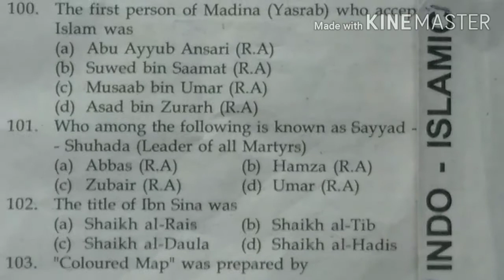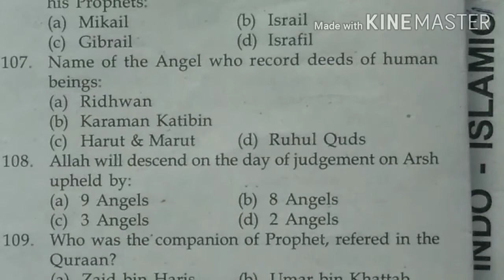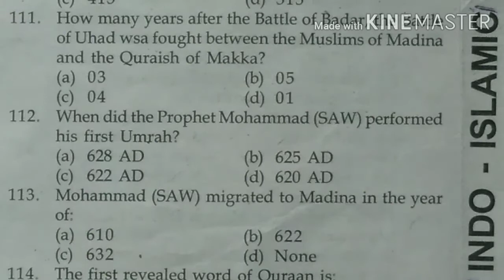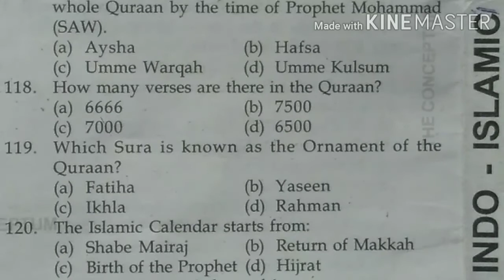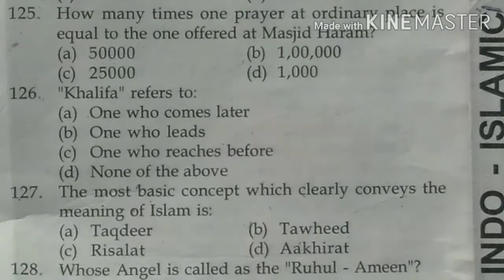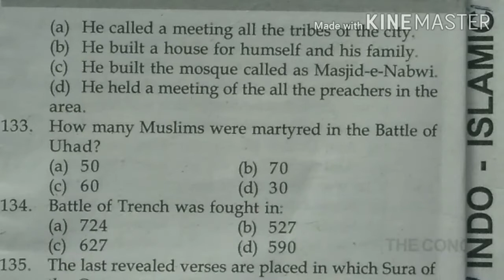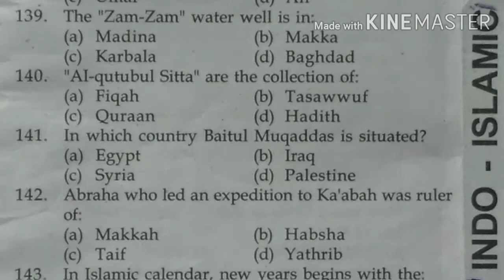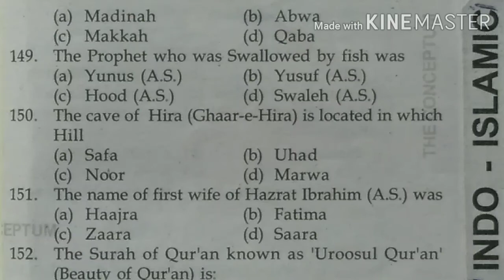Indo islamic culture for amu entrance exam | Amu indo islamic mcq | TOP 300 QUESTIONS PART-3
Indo Islamic Culture for Entrance Exam like Aligarh Muslim University
indo_islamic_culture for amu class 11

 Aligarh Muslim University BA hons Entrance,Jamia classs 11 th physics
JmiJamia millis islamia class 11 entrance
Class 11 entrance prepration
Amu class 11 entrance prepration
Jmi class 11 entrance results
Jamia class 11th admission cuttoff
Amu class 11th entrance syllabus
Amu m.tech entrance previous year papers
jamia phd entrance papers
jamia millia islamia ma hrm average package
jmientrance
Amu previous year entrance question paper
ma hrm jamia quora
jamia mba entrance paper 2019,
jamia millia islamia mba admission 2019,
jamia mba result 2019,
jmi mba full time result 2019,
jamia millia islamia,Amu millia islamia certificate in turkish part-time paper 2019 and answer
How to check Jamia Millia Islamia  result  step by step.,
 jamia millia islamia result 2019,
jamia millia islamia courses,
jamia millia islamia admission 2019-20,
jamia admision result,
jamia entrance answer key,
jamia ba political science result ,
Amu ba english entrance result ,
jamia ba llb result,

Jamia class 11th entrance syllabus
Jmi class 11th hostel
Jamia class 11 th fee
Amu class 11 th admission fee
jamia ma in hrm paper
ma hrm jamia placements
jamia ma hrm entrance syllabus
jamia m.tech entrance previous year papers
jmientrance
jmi previous year entrance question paper
ma in hrm
ma hr colleges in chennai
madras university ma hrm syllabus
ma hrm jamia placements quora
masters in hr in delhi
jamia mba paper,
jamia mba entrance question paper 2019,
jamia millia mba question paper last year,
jamia millia islamia mba entrance exam papers,
sample paper of jamia entrance exam,
jamia millia islamia previous year question papers pdf,
jamia turkish entrance papers,
jamia millia islamia diploma,
jamia language course form 2019,
jamia millia islamia diploma entrance syllabus,
jamia ias coaching entrance paper syllabus,
jamia admision result,
jmi ba english entrance result ,